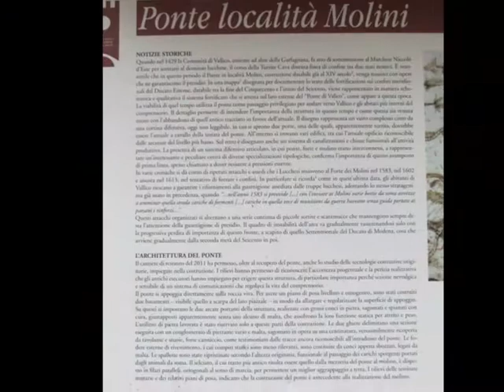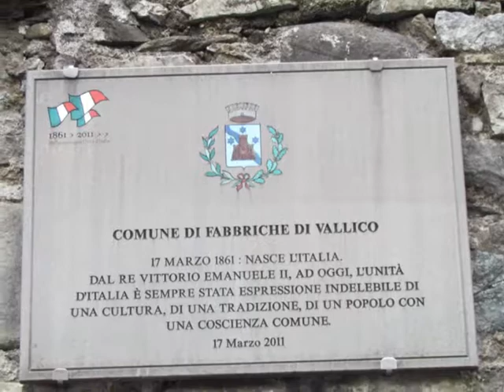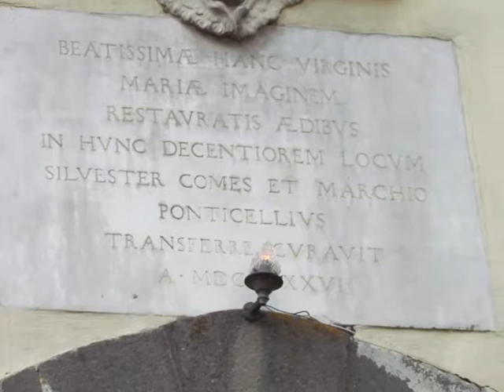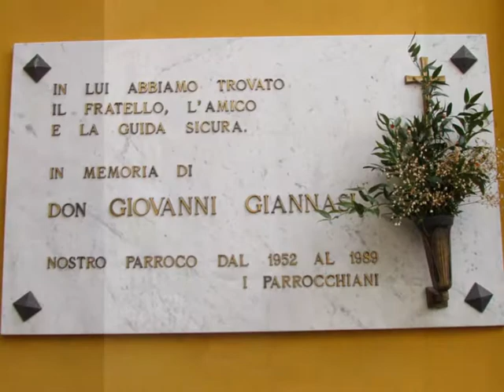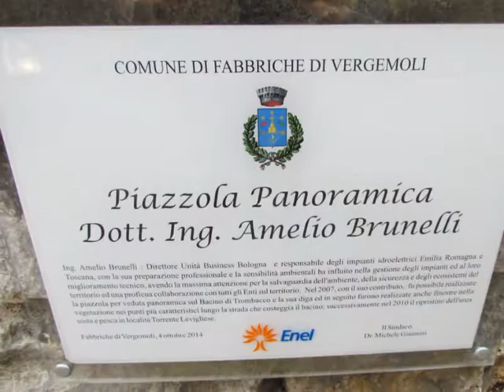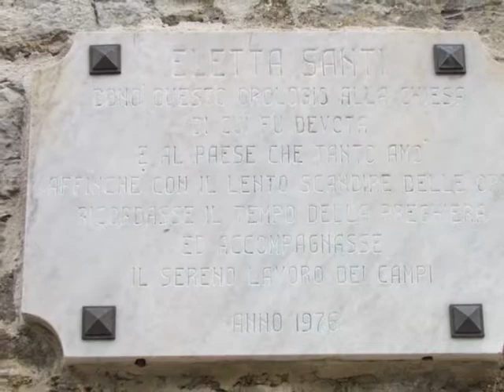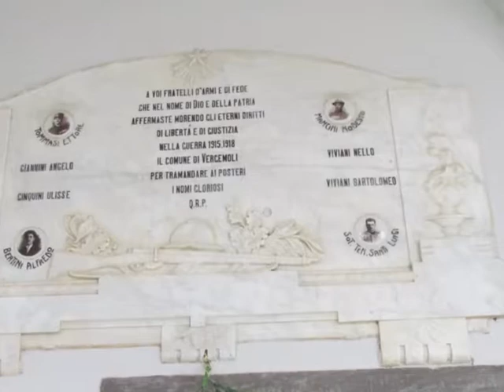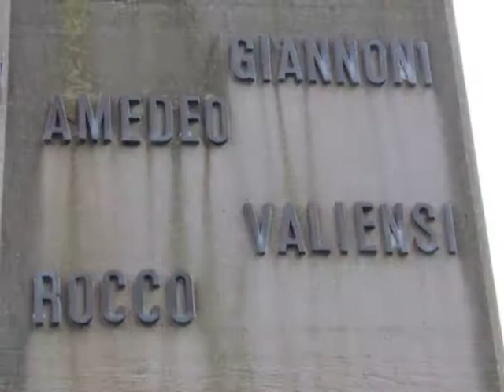Fabbriche di Vergemoli LU 2019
Fabbriche di Vergemoli il bel paesaggio